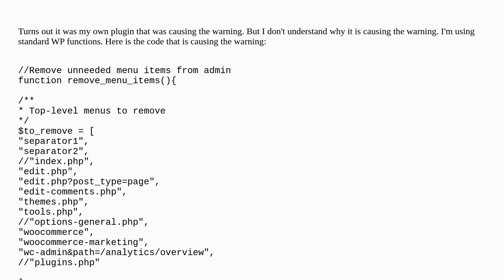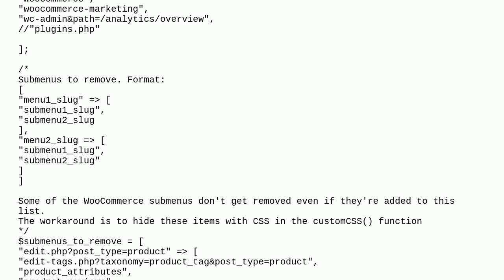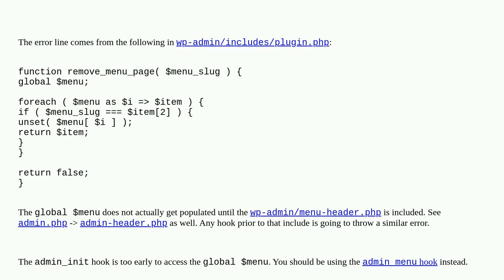Core error when calling remove_menu_page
A special thanks goes out to the community

  wp-error errors warnings